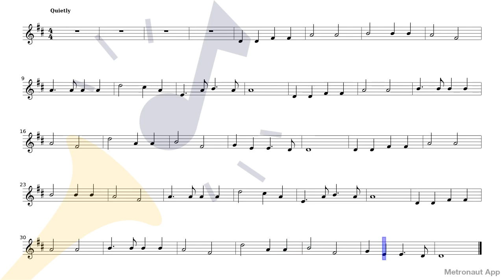Violin - John Bacchus Dykes - Holy, Holy, Holy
Play Violin - John Bacchus Dykes - Holy, Holy, Holy with accompaniment on Metronaut app